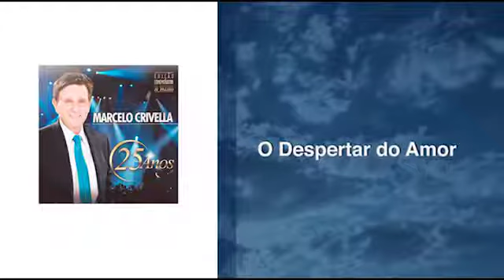O Despertar do Amor Marcelo Crivella